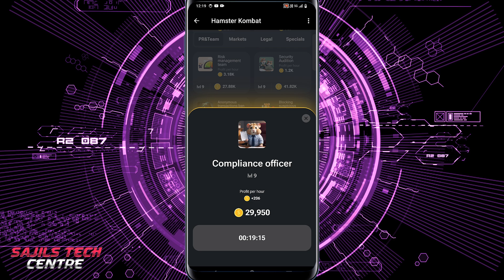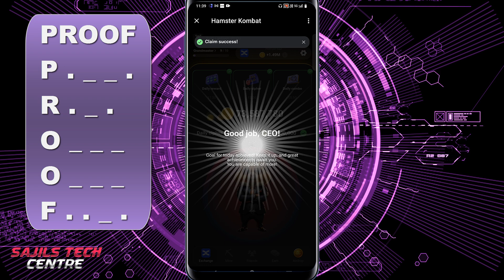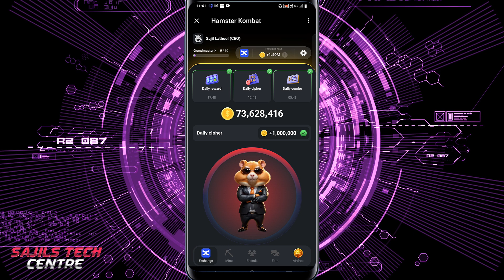Hamster Kombat Daily Combo Card and Cipher Morse Code 30 June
Welcome to the exciting world of "Hamster Kombat"! It's not just a clicker game; it's an epic adventure where you start as a bald hamster and rise to become the CEO of a cryptocurrency exchange!
In Hamster Kombat, you’re not just tapping for coins – you’re building an empire. Let’s dive in and see what makes this game so unique and addictive.
Your journey begins as a bald hamster who has just signed a contract to become the CEO of a new cryptocurrency exchange. The base mechanic of the game is that of a clicker, where you tap on your hamster avatar to earn coins.
Tap, tap, tap! Every tap earns you coins that you can use to grow your exchange. Hire staff, upgrade your equipment, and expand your business. The more you tap, the more you earn!
But it’s not just about tapping. Make strategic decisions to upgrade your exchange. Invest in better technology, hire skilled workers, and attract more investors. Your choices will determine how quickly you climb the ranks in the competitive world of cryptocurrency.

computer jobs

Professional and Affordable Mic
Tripod Amazon Basics 50-Inch
HP Laptop i3 for Online or Freelancing jobs
Dell Laptop i3 for Online or Freelancing jobs
HP 14 8th Gen Intel Core i5 Freelancing/video editing/graphic design
HP 14 7th Gen Intel Core i3 Processor